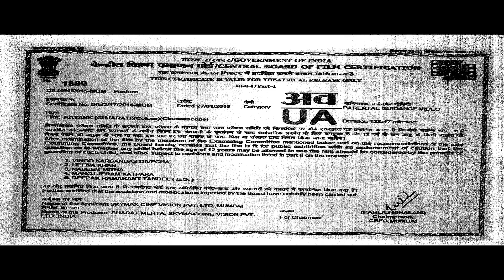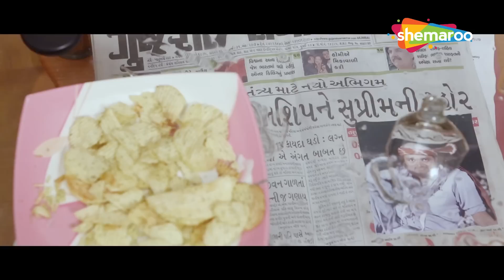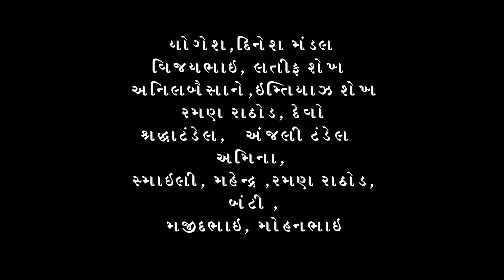હિતેન કુમાર ની દબંગ Style | Aatank | Jeet Upendra, Kiran Acharya | Gujarati Movie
In a world filled with crime, corruption and chaos, where hatred sparks terrorism and greed seems to rule the roost, law enforcement is a Herculean mission. But, the right man for the job is Vikram Rathod, a fearless and forthright police officer, whose team of courageous officers is prepared to go to any lengths to ensure that the streets are kept safe and secure for the citizens of Gujarat. Will they succeed in their task?@thakoronathakor

Movie : Aatank
Cast : Hiten Kumar, Jeet Upendra, Kiran Acharya, Firoz Irani, Chetan Thakar, Devendra Pandit, Komal Thakkar
Directed By : Sudhir Pandit